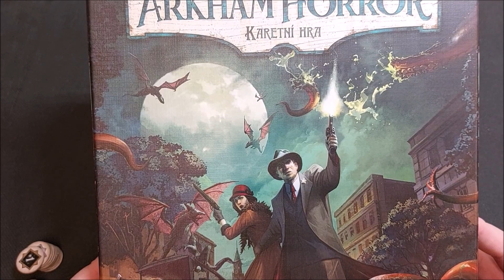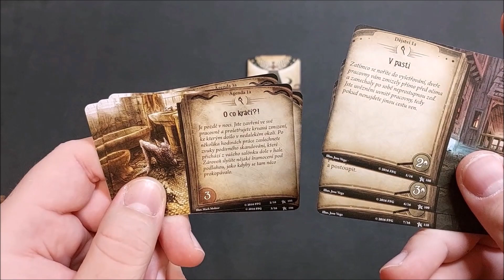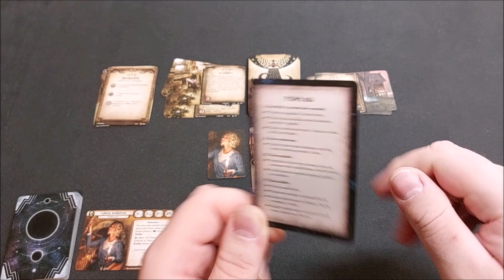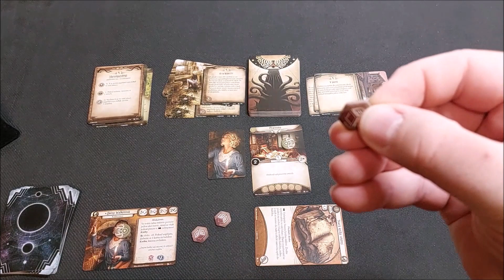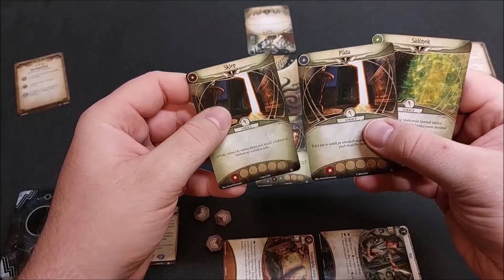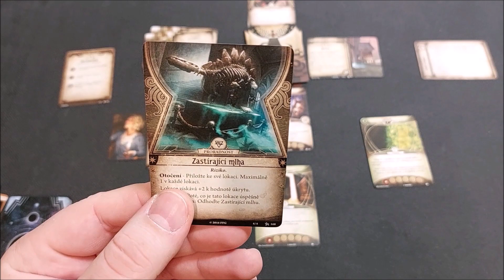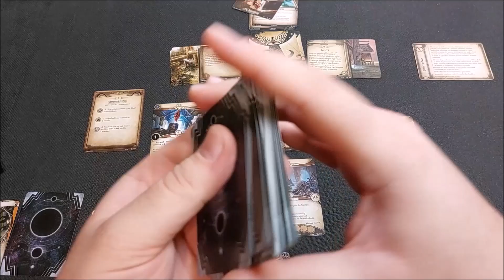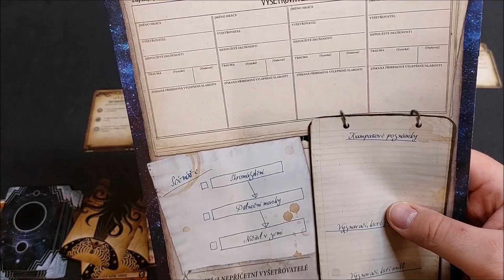Jak se hraje a Let's play: Arkham Horror karetní hra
UPOZORNĚNÍ: V celém videu jsem udělal zásadní chybu v pravidlech, kdy si na konic kola mám vzít jeden zdroj a jednu kartu. Sám se svačím, protože si beru jen jedno z toho.

0:00 představení hry
2:13 příprava hry
12:31 začátek hraní - popis karet, vyložení karet a zkouška pátrání
26:29 2. kolo - boj s krysou, postup v příběhu
33:32 3. kolo - představení společníků, zkouška pátrání s kartou dovedností
39:10 4. kolo
42:55 5. kolo - nová agenda, boj s gůlem na nože, postup v příběhu
52:14 6. kolo - konec

Arkham Horror karetní hra
Počet hráčů: 1–4
Herní doba: 60 minut
Náročnost: náročná
Herní kategorie: LCG strategie, tvorba balíčku, příběhová hra
Vydavatel: Blackfire